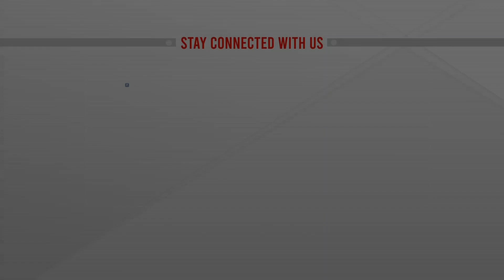ঢাকা কি ম্যানহাটন হতে পারে?| শেখ ফজলে নুর তাপস । মেয়র, ঢাকা দক্ষিণ সিটি কর্পোরেশন । Reporter's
ঢাকা কি ম্যানহাটন হতে পারে?| শেখ ফজলে নুর তাপস । মেয়র, ঢাকা দক্ষিণ সিটি কর্পোরেশন । Reporter's | bangla news |  bangladesh news | latest bangla  news | latest news | top bangla news